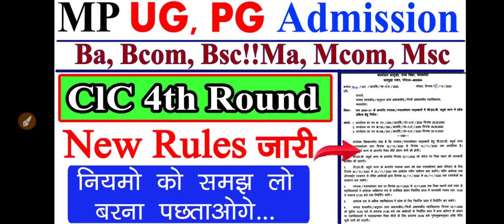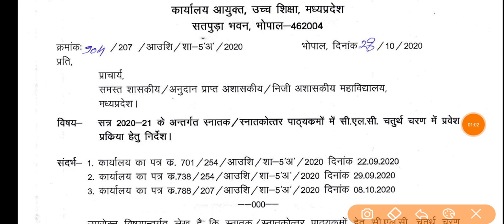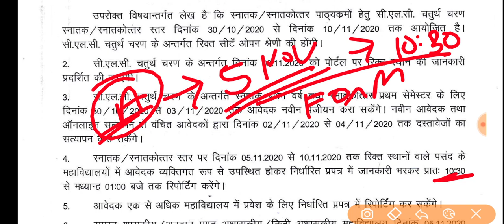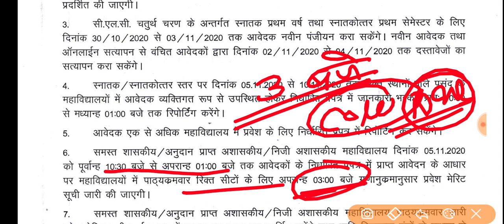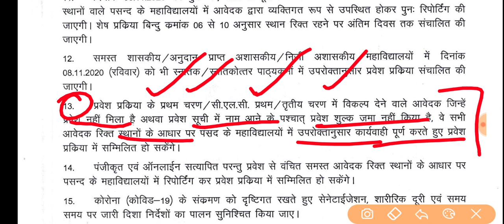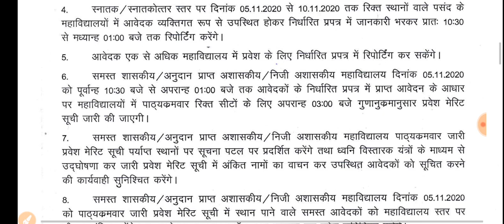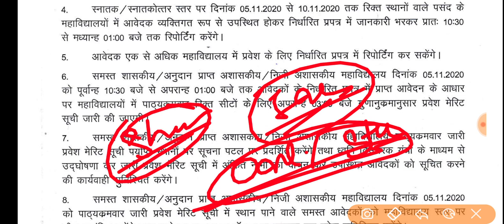MP UG, PG College Admission New Instruction जारी || UG, PG CLC 4th Round Admission Rules आ गए